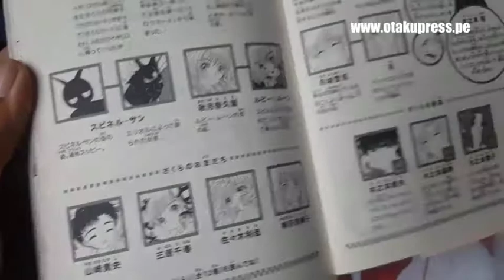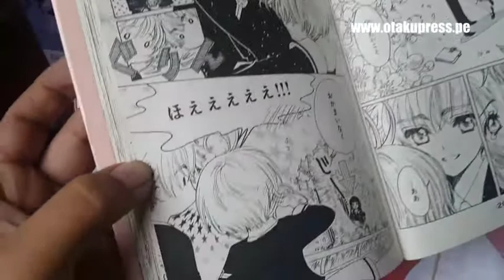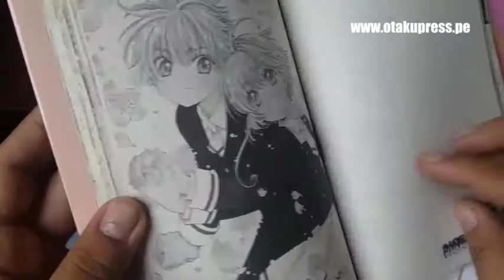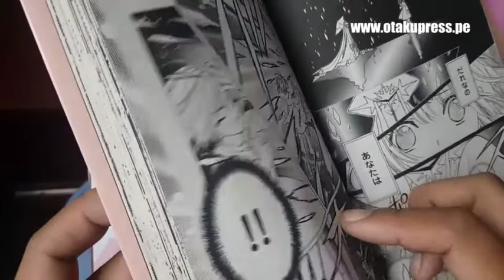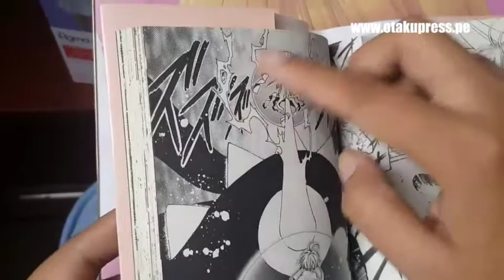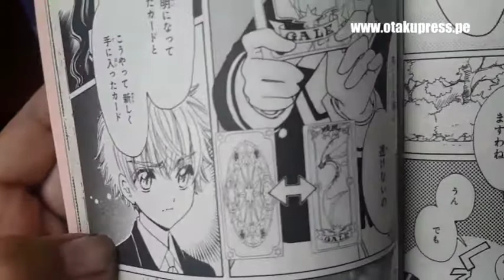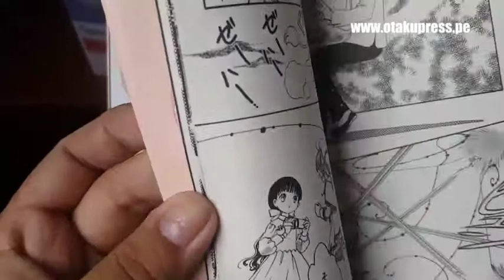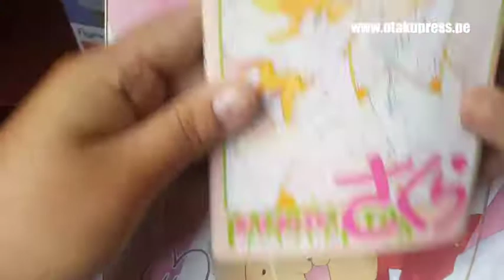Resumen del tomo 1 de Card Captor Sakura: Clear Card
Otaku Press les trae un resumen del nuevo manga de CLAMP con la historia de Card Captor Sakura. En setiembre se estrena el nuevo OVA y el próximo año, el anime de CCS.

¡Compren legal! Aquí les dejo el link de Amazon

Y en Twitter soy @zophiap ;)